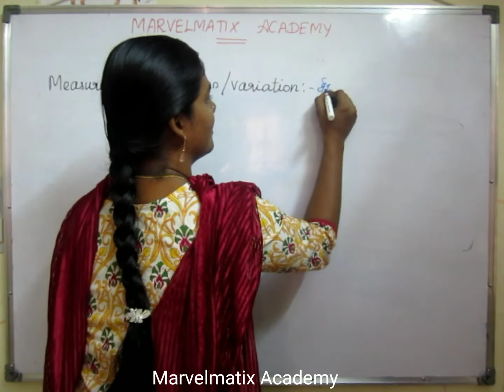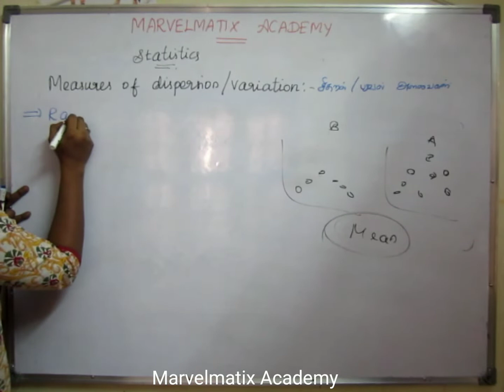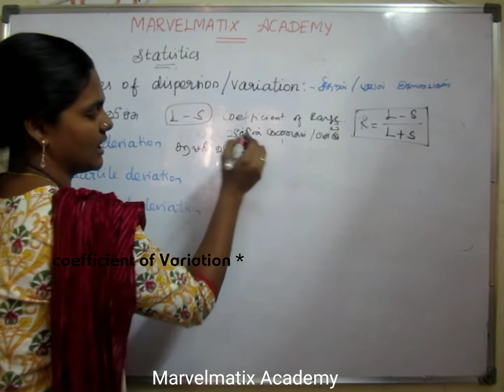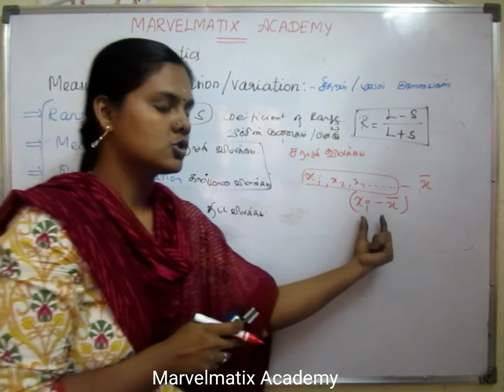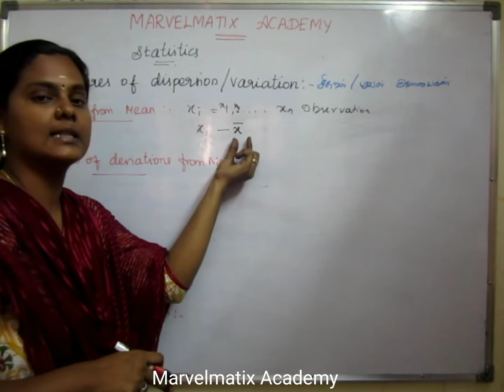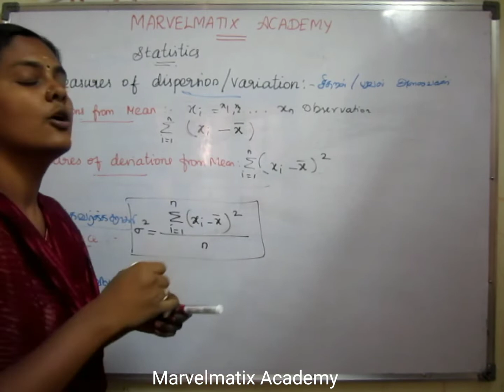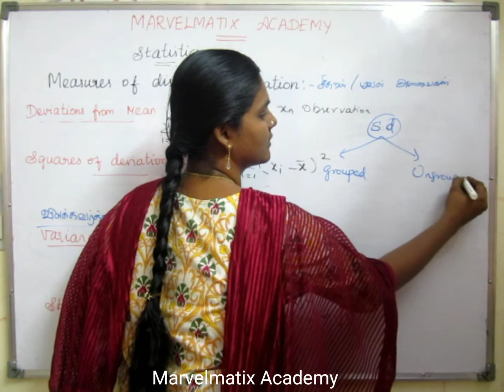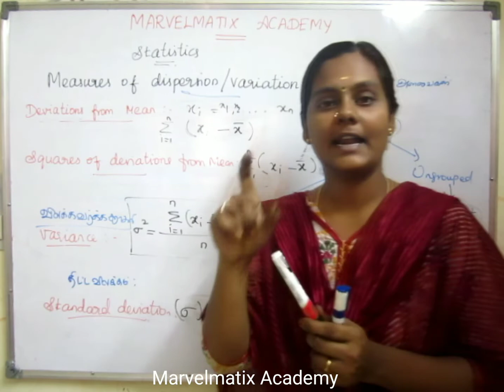10th std maths Chapter 8 Statistics & Probability introduction 2 tamilnadu syllabus